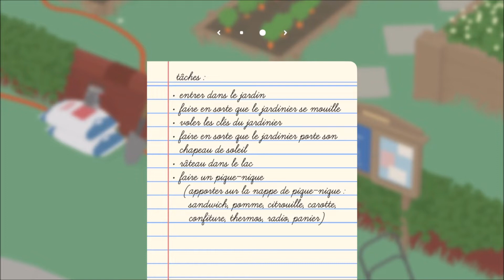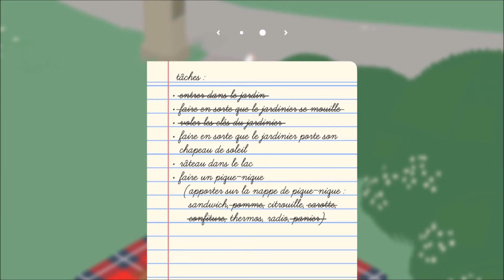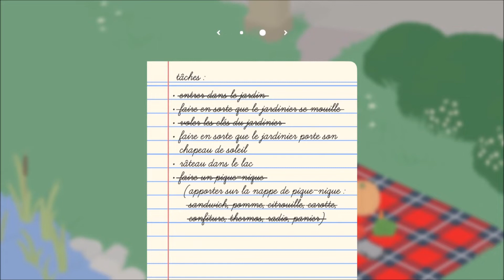Untitled Goose Game : Niveau 1- gameplay [Complet]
Ce jeu de l'oie est en train de se bâtir une sacré réputation ! Pour le moment, uniquement disponible sur l'eShop de la Nintendo Switch, le jeu vous met dans la peau d'une oie dont le but est de faire chi** la terre entière ! Déjà culte !